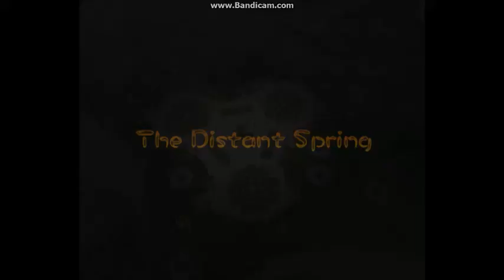Pikmin 1 Glitch: Friendly Mushroom Pikmin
I did a video about this a long time ago but I filmed it with my phone in one hand and a Gamecube controller in the other, so you couldn't see anything.